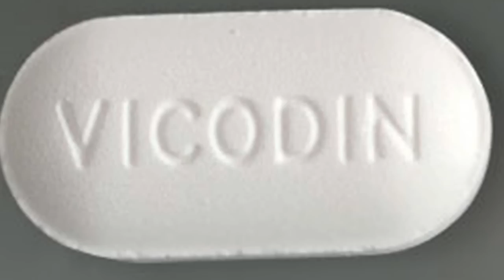Divided Nation Christmas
Red State Update's Divided Nation Christmas

Available @ CDBaby, Amazon, or iTunes! Merry Christmas!!